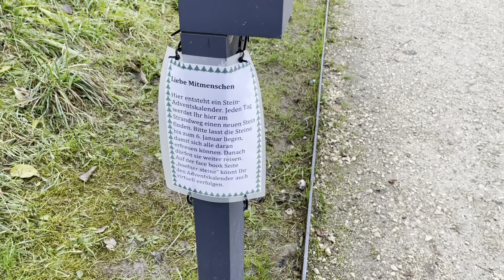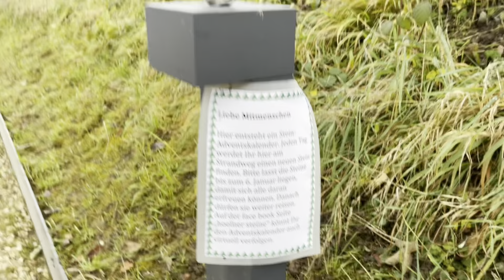Switzerland | Christmas | Stone Calendar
We found this beautiful Christmas Calendar walking around the Zurich lake... have fun...